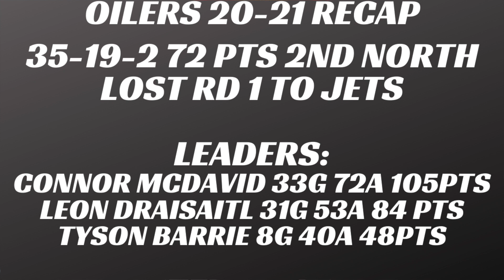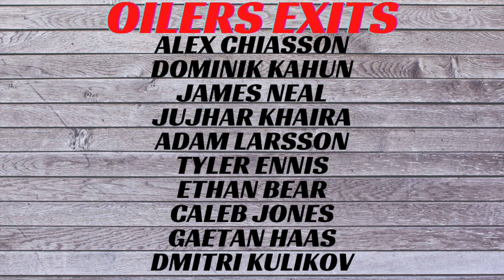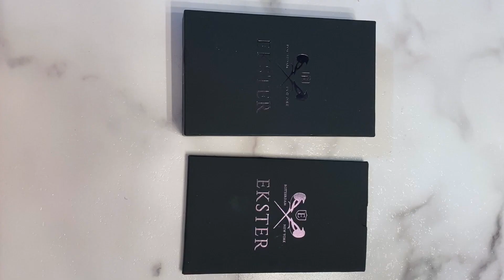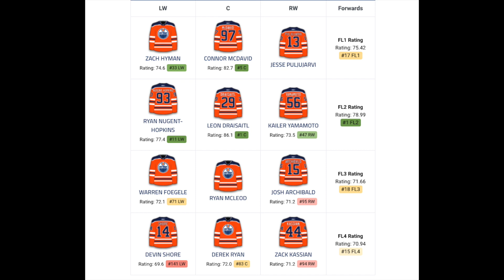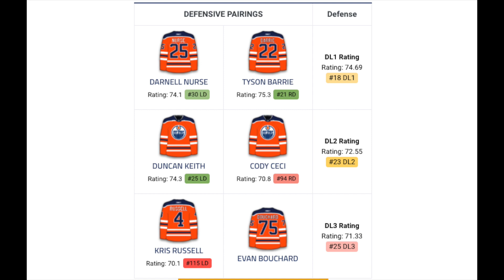Edmonton Oilers Season Preview 2021-22 - Time to Win is Now!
NHL Season Preview 2021-22 Today we preview the Edmonton Oilers. We discuss the additions, subtractions and Predictions for the upcoming seasons. Edmonton Oilers trade Rumours.

Robert Dufour
Teddy Robinson
Jerard Fagerberg
Jesse Arnold
SJSTerritory🦈
Harris Skelliter
Sportsdom
Mark Allred
Andy H
Mike noseck
Dan Ortiz
Frank Eberle
Kevin Shea